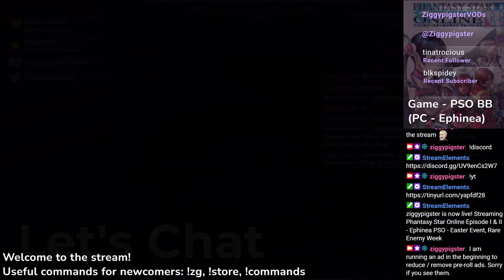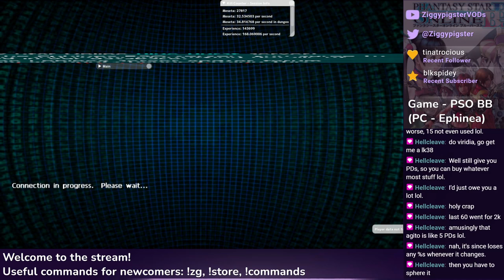PSO Ephinea - PSO Easter Rare Enemy Week w/ TTF, TE, RFR, MAE: VR, RT, RBR - Part 2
Featuring: ertamperometer, TiggySRK, HellCleave, Dango42